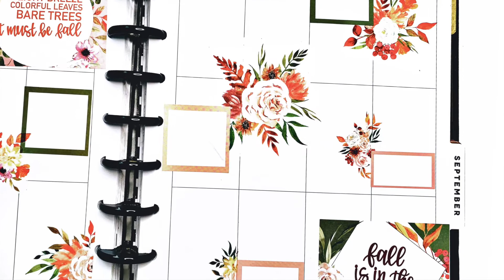Plan With Me | Happy Planner | September 27- November 3 | Catchall Planner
Fall spread in my catch all planner, I love the fall florals from kellofpalan!

Happy Planning!

HAPPY MAIL :
Plannerista101
P.O.Box 651

SUPPLIES I LOVE:

MUJI PEN
.38 BLACK

.38 BLACK
.38 COLOR

36 colors:
12 colors

Pilot G-2 pens:

The Happy Planner® Checklist Stencils:

Tombow whiteout correction tape:

Ohuhu Markers
40 Markers:
48 Markers
72 Markers
100 Markers
200 Markers

Uni-Ball Gel Impact White Pen:

White Gelly Roll Pen:

Slice 10416 Precision Cutter:

Gold Round Photo Frame :

Pen organizer desk cube:

Pen organizer Cube X :

Happy Planner Colorful Boxes Sticker Book:

Mini Tool Kit & Magnetic Mat by We R Memory:

3-1/2-Inch Gold-Plated, Stork Scissors:

Color Coding Stickers :

Planner Basics Sticker book :

Snap on cover:

Happy Planner Expander Disc :

Amazon Favorites :